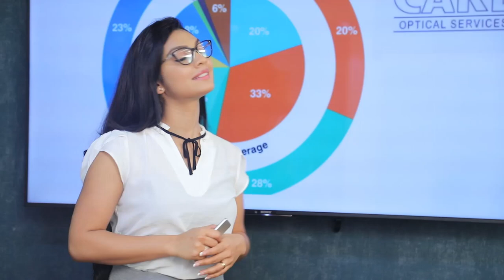මම එළියේ හිටියානම් මේවා ඔප්පු කරලා පෙන්නනවා -රන්ජන් | Breaking.lk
මම එළියේ හිටියානම් මේවා ඔප්පු කරලා පෙන්නනවා -රන්ජන්